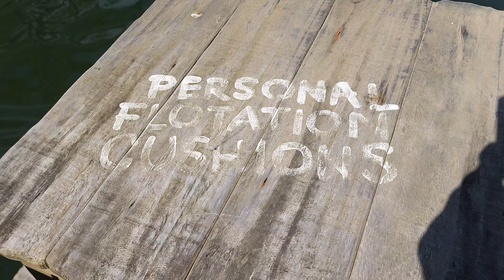2024 12 05 50 MAGIC KINGDOM RAFT TO TOM SAWYER ISLAND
THE ENTIRE RAFT RIDE TO TOM SAWYER ISLAND IN THE MAGIC KINGDOM